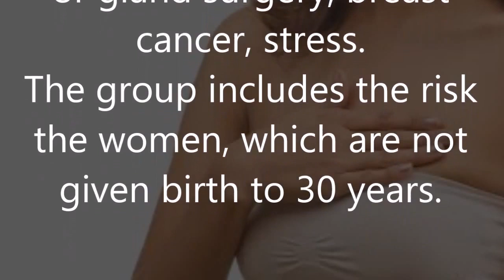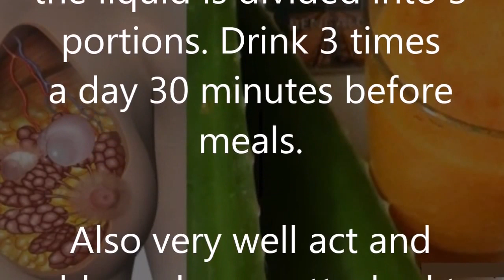Get Rid Of Breast Cyst With These 2 Natural Ingredients! Natural Remedies